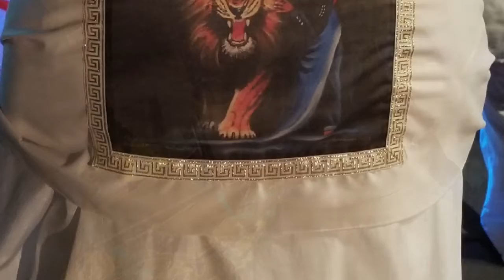CCC Tabernacle Tour Part 1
Worship & Creative Arts department growing as we study and unify.